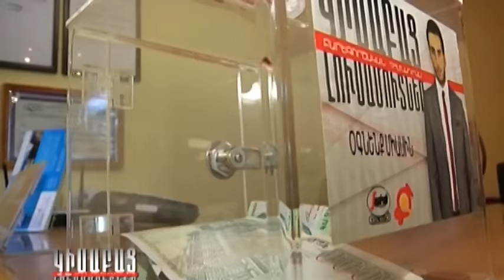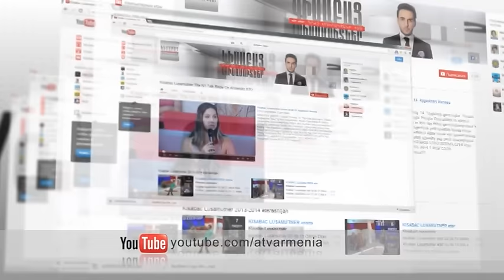Mi Qich Mankutyun / Kisabac Lusamutner 12.06.14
ՄԻ ՔԻՉ ՄԱՆԿՈՒԹՅՈՒՆ - 14-ամյա Սերինե Սարգսյանը գերադասում է չհիշել ու չկարոտել իր մանկությունը: Մանկություն, որտեղ նա թողել է մի ամբողջ տխրություն, ցավ ու տառապանք: Դեռ չծնված նա կորցրեց հորը, իսկ 11 տարեկանում արդեն մորը: Այսօր Սերինեն միայնակ է խնամում իր տատիկին: Միայնակ է նաև պայքարում բազում դժվարությունների դեմ, որոնք ստիպված է լինում հաղթահարել ամեն օր: